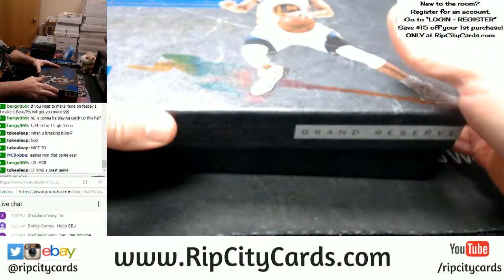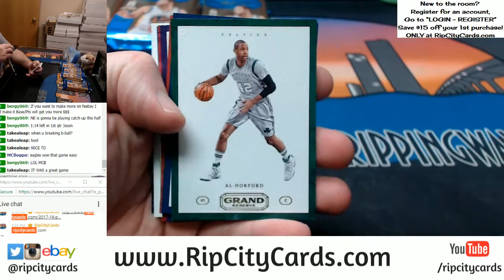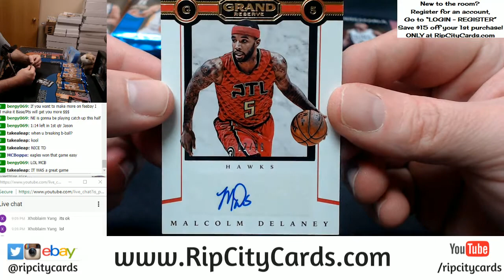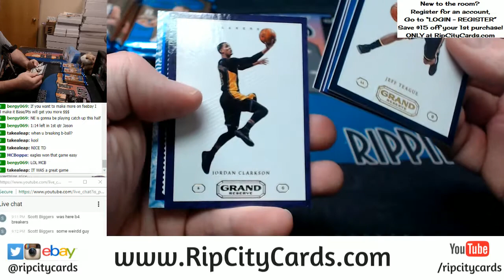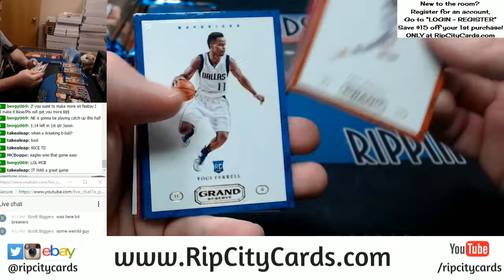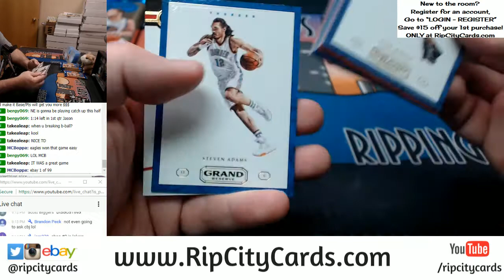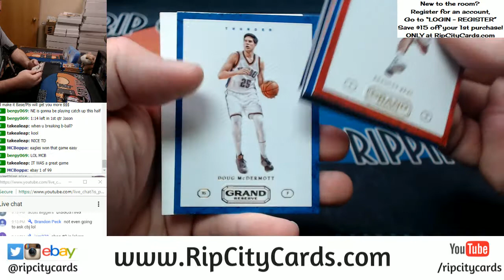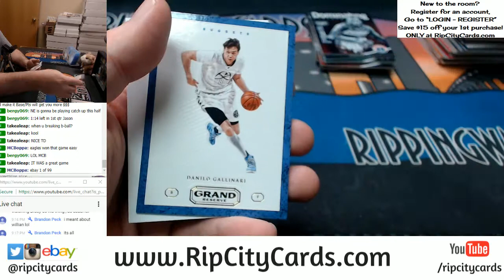2016 17 Grand Reserve Basketball 4 Box EBAY #7